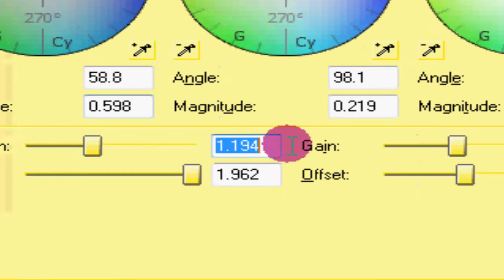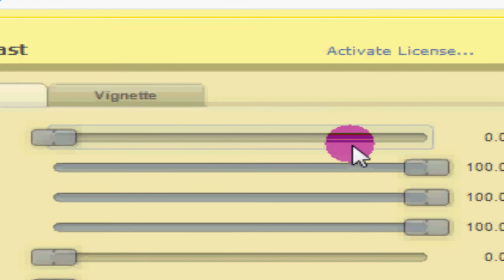(Sony Vegas|Coloring Tutorial 2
THIS IS A REUPLOAD FROM SUGARBUBBLETUTORIALS!I DID NOT STEAL!!

it's xopeaceluvbffxo from sugarbubbletutorials.im also uploading this on there,so thats why it has their tag in the beginning/